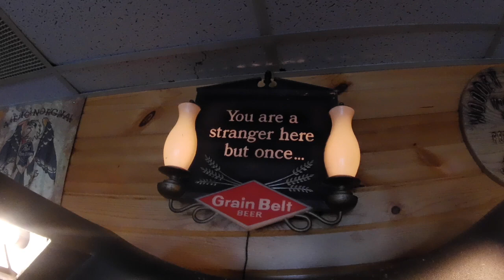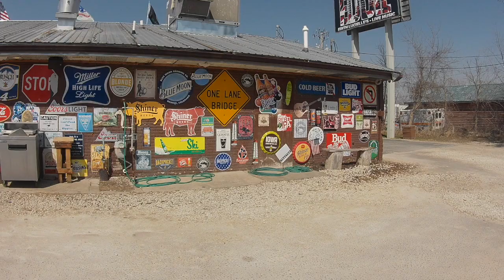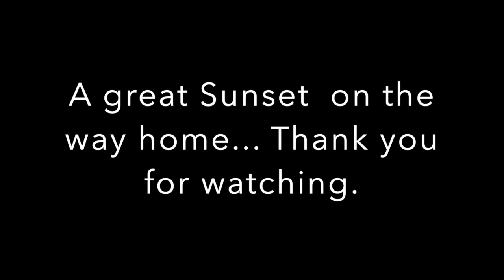Couple dummies and a minnow shot!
Ride in Iowa and Wisconsin.